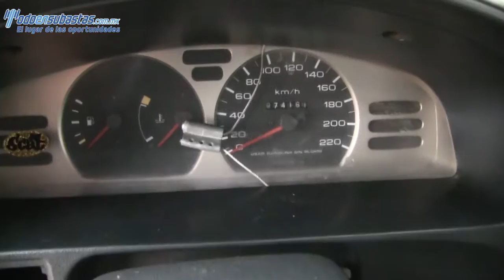314461 Nissan / Tsuru / 2011